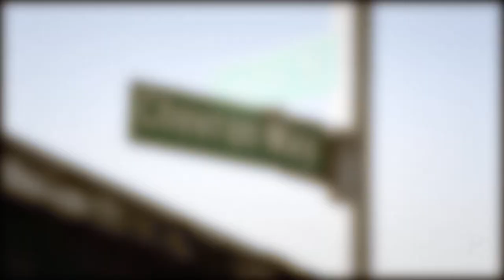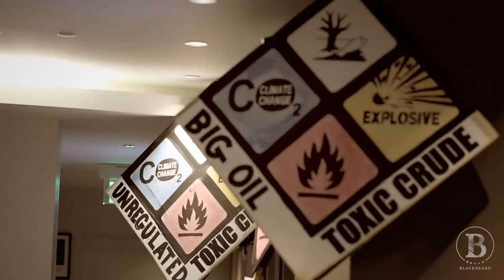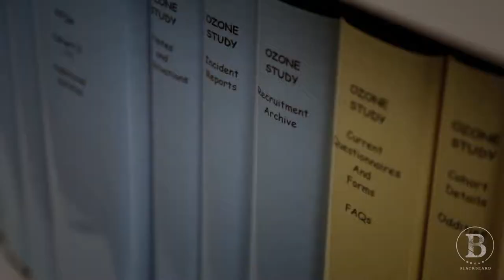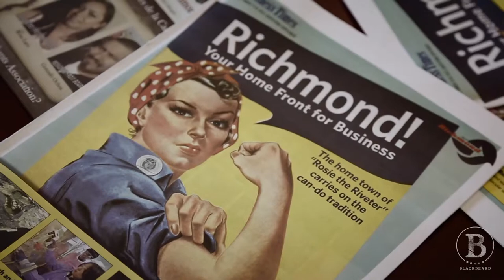Toxic City April 21 CM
'Toxic City' was produced for Al-Jazeera's America Tonight program.  Blackbeard investigated the toll that Chevron's oil refinery has placed on the community of Richmond, California. @blackbeardfilms